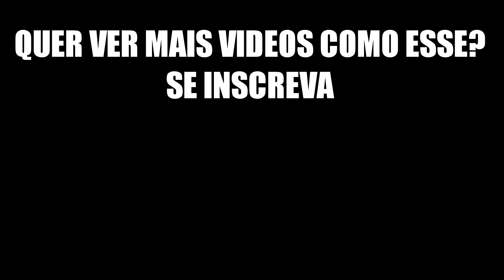🔥Veja como foi o "Anime Festival Summer 2017" - Cobertura Jokenpo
O Anime Festival Belo Horizonte contou com vários cosplays incríveis, veja nesta cobertura como foi o evento, palco e apresentações.

Participação especial no inicio do video: Haru do Canal da Haru